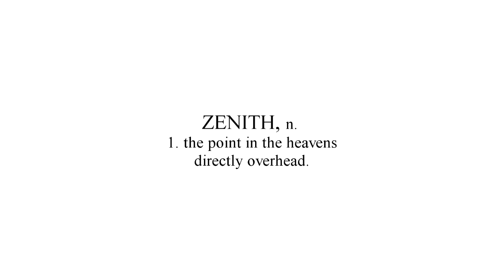Zenith Pen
At better dealers worldwide